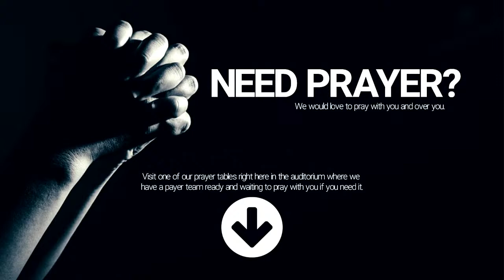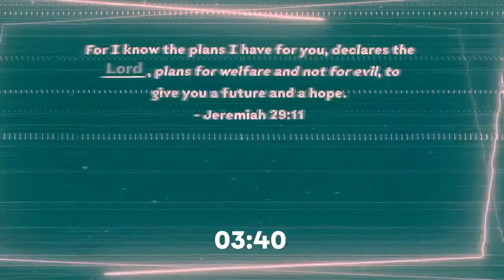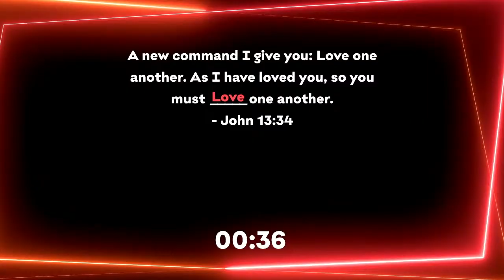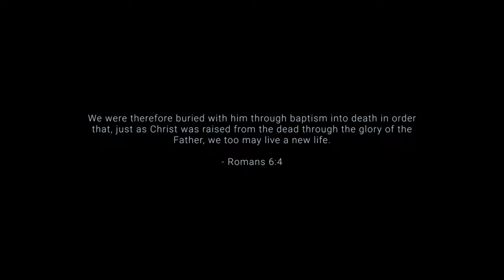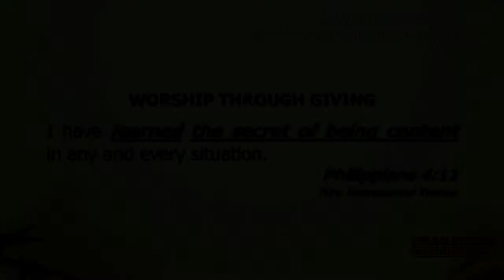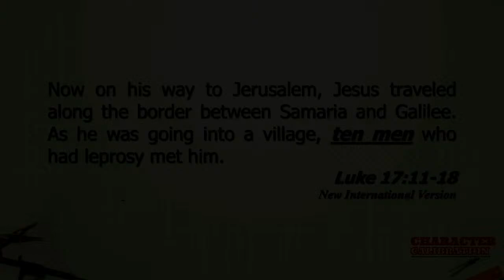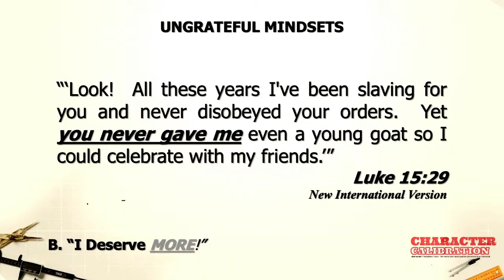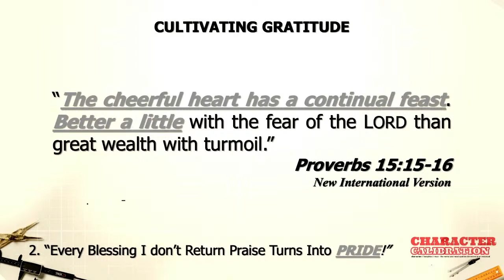Calibrating Gratitude 3.17.24 (Full Service)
The Oasis Christina Church Series "Character Calibration" Part 4: Calibrating Gratitude - Greg Smith